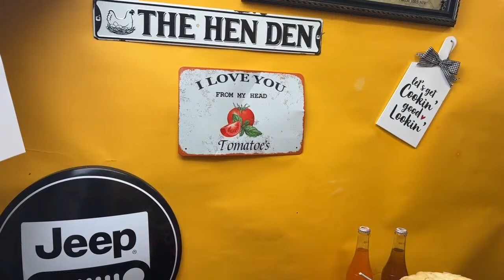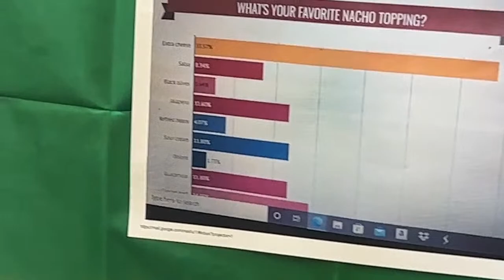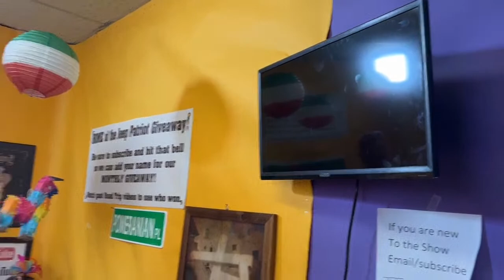Best Nachos Recipe -How to make Nachos at Home | Nachos Salsa Recipe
Nachos are a traditional Mexican dish that typically consists of corn tortillas covered in cheese and other toppings. Nachos can be served as an appetizer or main course, and are often accompanied by salsa, guacamole, or sour cream.
Nachos were first created in the early 1940s by Ignacio "Nacho" Anaya, who worked at a restaurant in Piedras Negras, Mexico. Anaya is said to have come up with the dish when he was faced with a group of hungry customers and had to improvise a meal using the ingredients he had on hand.

While nachos are now enjoyed by people all over the world, they remain a staple of Mexican.